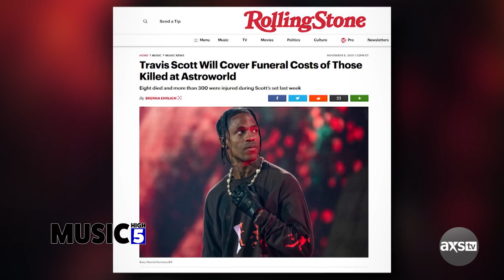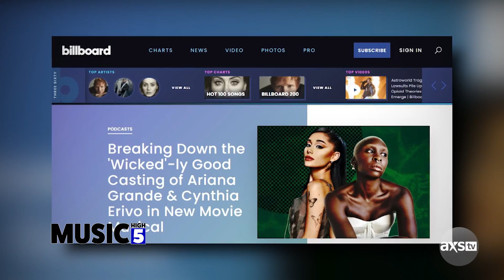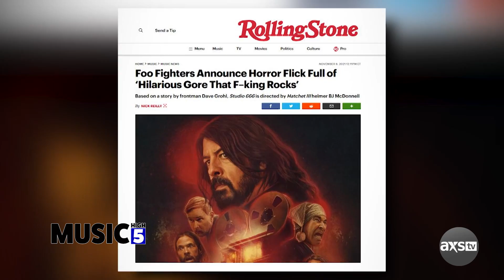Foo Fighters, The Darkness, Ariana Grande and More! | Music High 5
Foo Fighters are making a horror/comedy film, The Darkness are releasing their new album "Motorheart", Nita Strauss released her new single with Disturbed frontman David Draiman, Ariana Grande is cast in Wicked, Alanis Morissette's documentary "Jagged" comes out Nov. 18, and more on this episode of Music High 5 with host Katie Daryl!